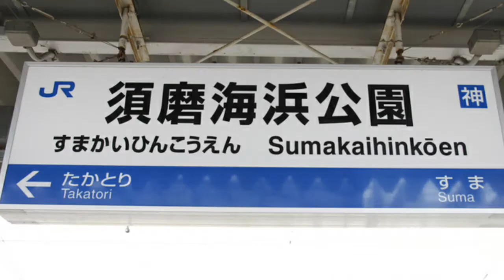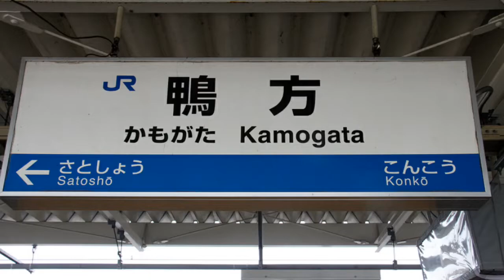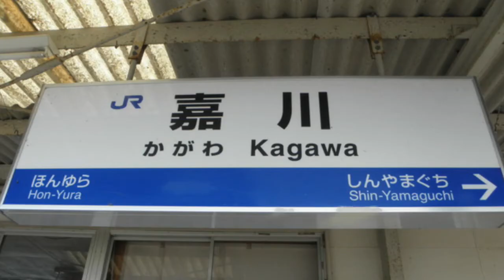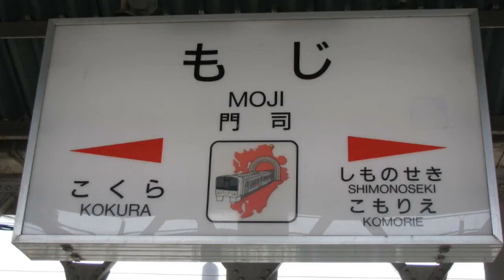GUMIが深海少女の曲で東海道線・山陽本線の駅名を歌います。 (初代)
原作そありがとう : obakyu super express LSE / 胡瓜P